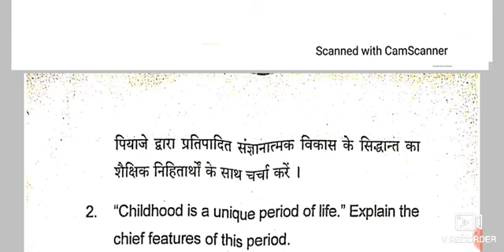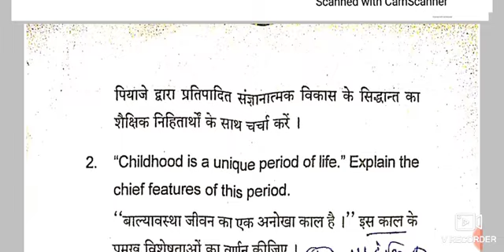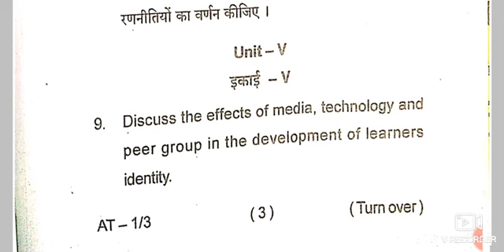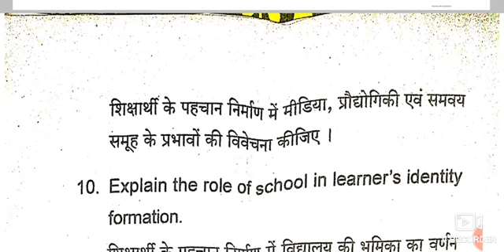B.Ed.1st year Question 2022।। Course-1 childhood and growing up।।session 2021-2023